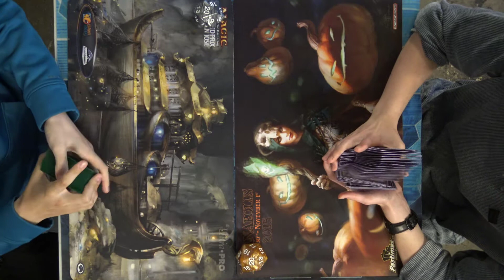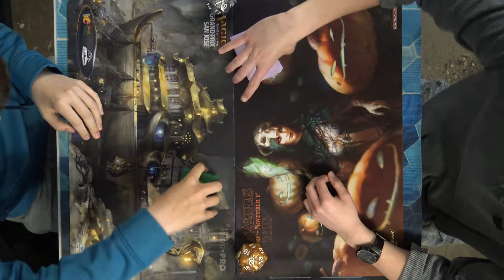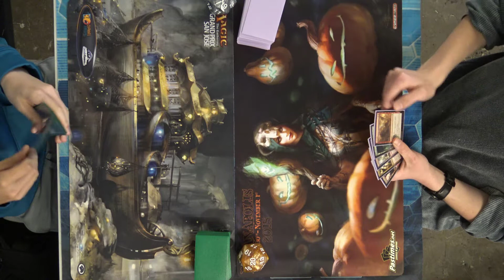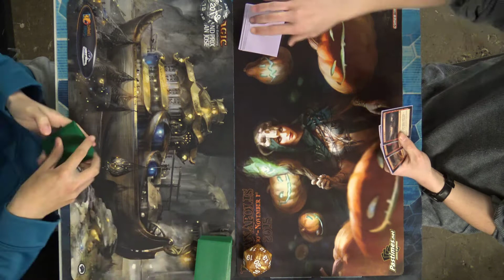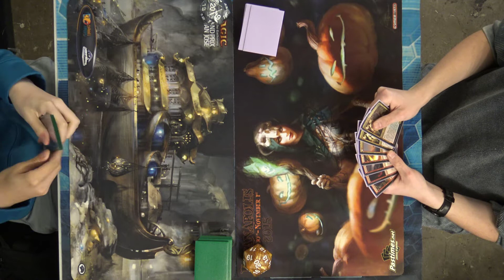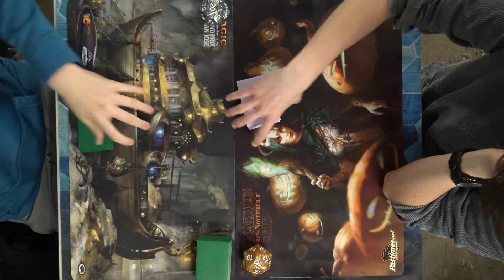Affinity VS Ponza - Gauntlet FNM Modern 5-31-19 Round 4